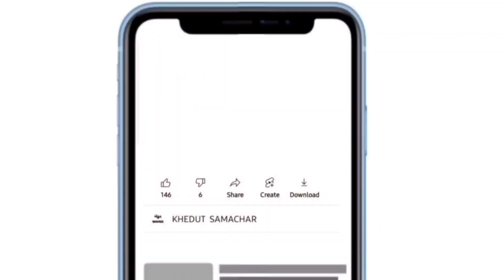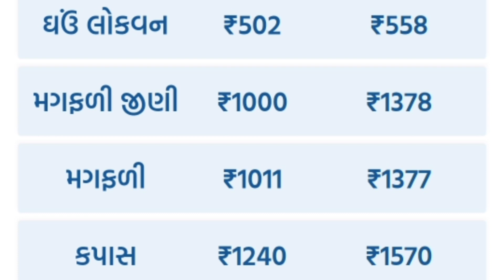commodity prices 31.10.2023 rajkot marketing yard na bhav|saurashtra aajn bajar bhav